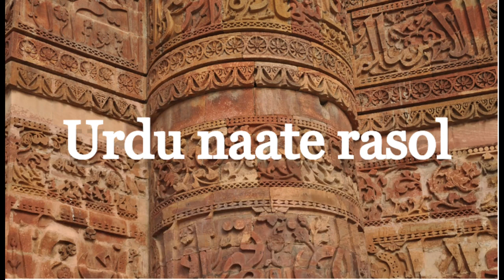وہ نورے بن کہ دلوں @SAUTUL QURAN HAFIZIA &QARIANA MADRASSA